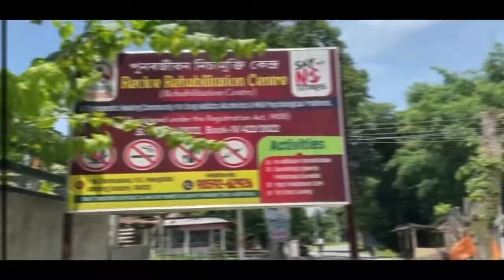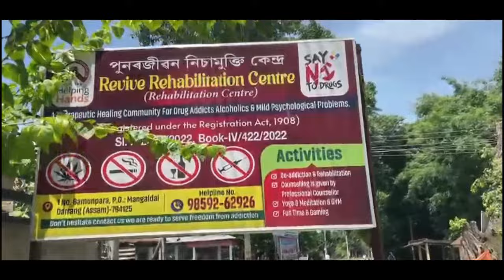उदांस्रि सान फालिनायजों लोब्बा लाखिनानै Indian Red Cross Society आरो अदालगुरि Civil Hospital आ थै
उदांस्रि सान फालिनायजों लोब्बा लाखिनानै Indian Red Cross Society आरो अदालगुरि Civil Hospital आ थै दान होनाय हाबाफारि खुंदों।